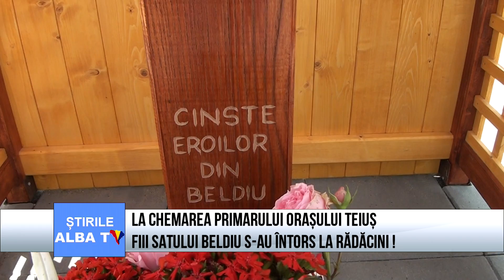La chemarea primarului Teius fiii satului Beldiu s-au intors la radacini!